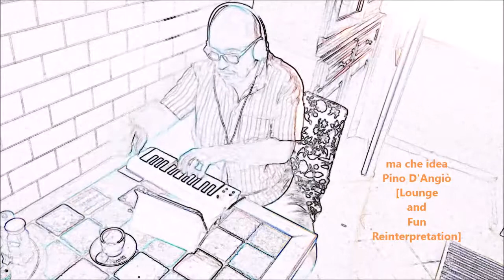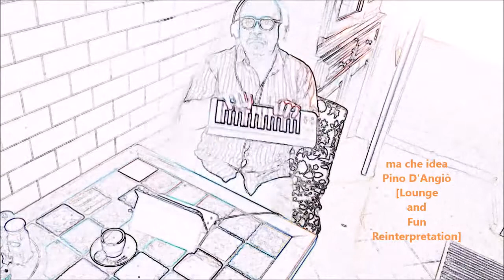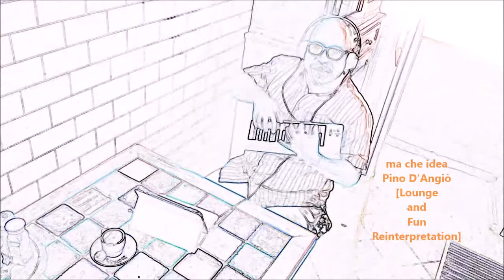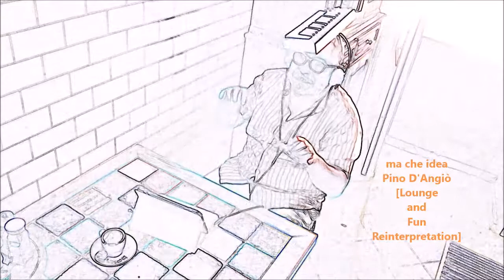ma che idea Pino D'Angiò [Lounge and Fun Reinterptretation]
reinterpretazione buffetta (ma fatta con grande amore)
di un classico anni 80 di Pino D'Angiò
un genio assoluto

.virtual instruments suonati uno per uno
.IMac
.korg microkey25
.playback buffetto nella cucina di casa